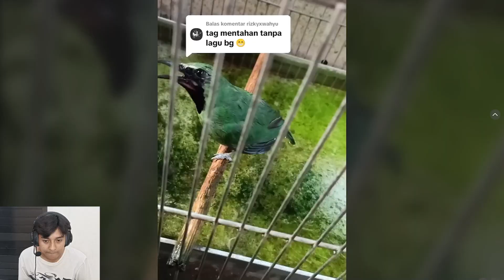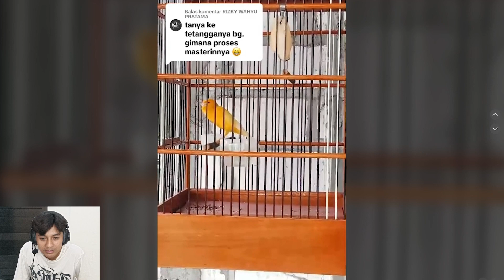CUCAK IJO KONSLET! MATERI MEWAH GEREJA TARUNG SUPER PANJANG ROLL SPEED - KICAU REACTION